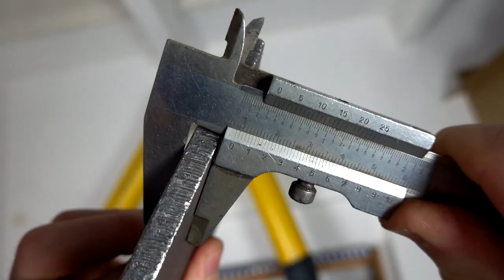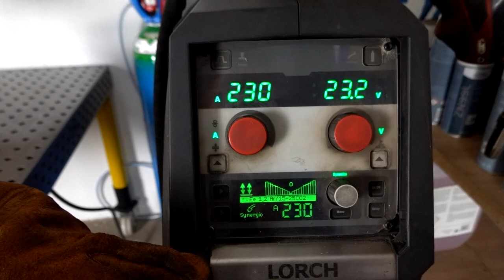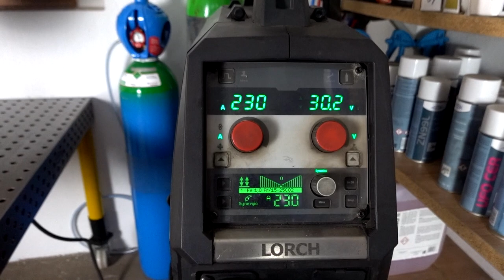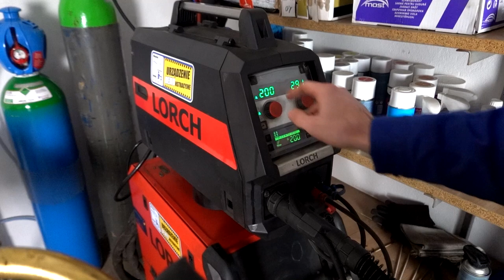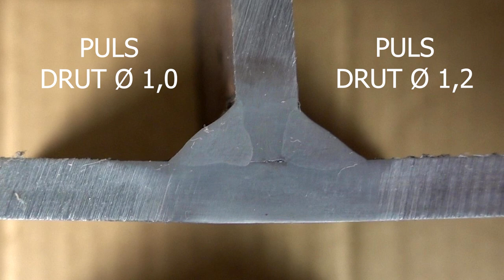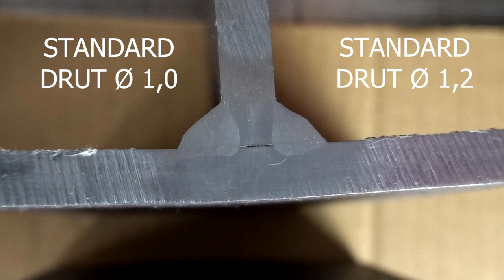Odcinek 52 - MIG/MAG OD PODSTAW - grubsza blacha = większa średnica drutu ???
Witajcie maniacy spawania po dłuższej przerwie :)

Tym razem z Radkiem udowadniamy, że zakładanie większej średnicy drutu do spawania grubszych blach nie jest dobrym pomysłem, oraz porównujemy wtopienie PULS vs STANDARD.
Mówiąc skromnie odcinek wyszedł bardzo ciekawy ;)

MIŁEGO OGLĄDANIA !!!